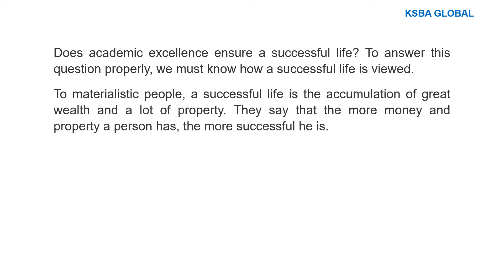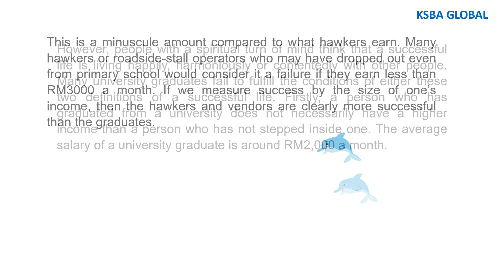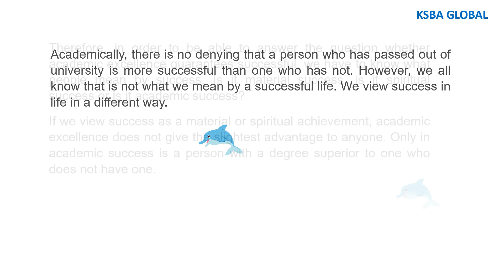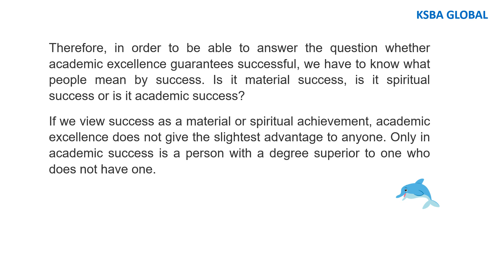English Essays - SPM Argumentative Essays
TOPICS:
1. Does Academic excellence guarantees success?
Discuss.

☆ Happy Learning!